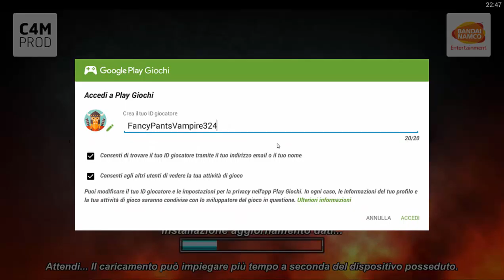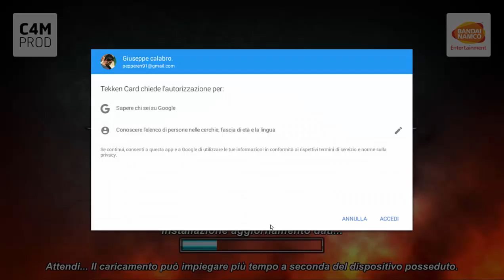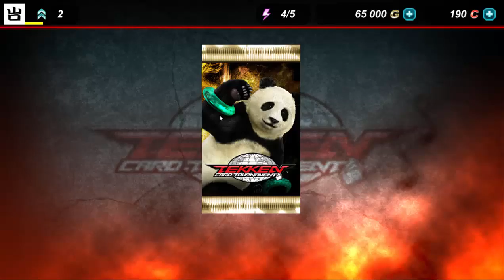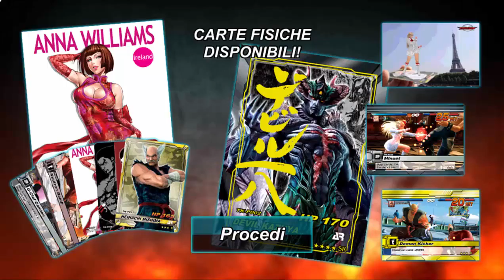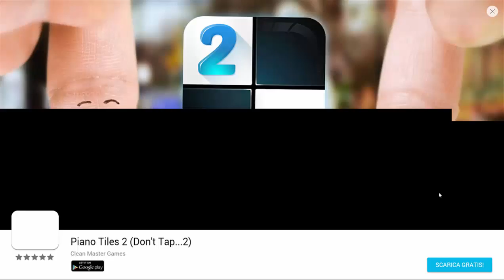Tekken Card Tournament - Cominciamo con Panda